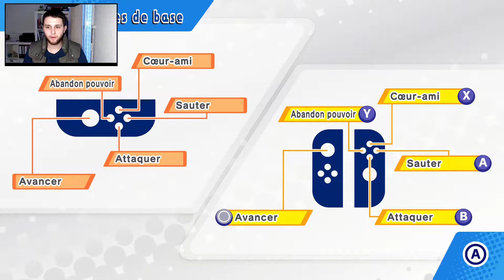Kirby Star Allies Preview - Mon avis sur la démo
Kirby Star Allies Preview - Mon avis sur la démo [Dojo Play]
On test ensemble la démo du prochain jeu Kirby (sortie prévue pour le 16 mars) disponible sur le Nintendo Eshop ! Comme d'habitude lors des Dojo Play, on vous montre du gameplay en vous donnant notre avis sur le contenu.

Dans le cas précis de Kirby Star Allies, ce qui nous intéresse est de savoir le degré de difficulté que le jeu nous proposera. La démo nous permet de faire 2 différents niveaux avec un degré de difficulté apparemment différent. En plus, en fin de vidéo vous aurez le droit à un combat entre Kirby et le despotique Roi Dadidou !